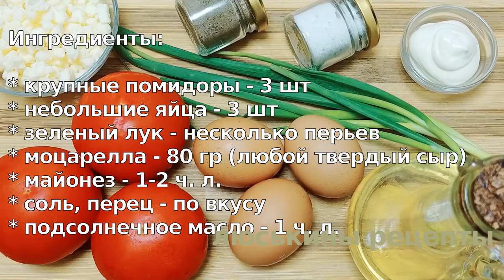Просто поместите 🥚 ЯЙЦО в ПОМИДОР 🍅 и вы будете в восторге❗️ Рецепт ОРИГИНАЛЬНОГО завтрака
Не знаете, что приготовить на завтрак? Тогда представляю вашему вниманию интересный рецепт завтрака. Этот простой рецепт из яиц и помидоров очень лёгкий в приготовлении. Думаю, такой легкий рецепт из яиц вам обязательно понравится. Вкусный рецепт из яиц, наверняка порадует ваших близких, потому что он не только вкусный, но и красивый. Быстрый рецепт из яиц сможет приготовить даже начинающая хозяйка. Данный оригинальный рецепт из яиц - это простой рецепт быстрого завтрака. Смотрите в нашем видео, как приготовить вкусный завтрак из яиц простым способом. Пусть вам будет вкусно!

Ингредиенты:

* крупные помидоры - 3 шт
* небольшие яйца - 3 шт
* зеленый лук - несколько перьев
* моцарелла - 80 гр (или любой твердый сыр)
* майонез - 1-2 ч. л.
* соль, перец - по вкусу
* подсолнечное масло - 1 ч. л.

⏰ Время приготовления в духовке 25 минут при t = 200 ° C

👉 ‼️ВАЖНО‼️